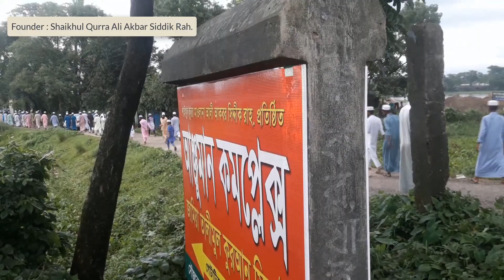Anjuman | Anjumane Talimul Quran Bangladesh | Shaykhul Qurra Ali Akbar Siddik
আলহামদুলিল্লাহ!
এই রমজানে আঞ্জুমান কমপ্লেক্সে সর্বমোট প্রায় ৬০০ জন ছাত্র-ছাত্রী ভর্তি হয়ে পবিত্র কুরআনের সহি শিক্ষা অর্জনে আছেন। কুরআনের এই বুলবুলিদের তিলাওয়াতের মধুর সুরে এলাকা আজ ঋদ্ধ ও বিমোহিত।  প্রতিদিন ইফতার এবং সাহরীতে এই বিশাল কাফেলার দৃশ্য সত্যি মোহনীয়। আঞ্জুমানের এই কাফেলার প্রতিদিনের খরচ একমাত্র আল্লাহ রাব্বুল আলামীনের পক্ষ থেকেই আসছে। দয়াময় আল্লাহ তাঁর মাহবুব বান্দাদের কখনো উপোস রাখেন না। কোনো না কোনো ওসীলায় কমপ্লেক্সে প্রতিদিন সাধারণ জনগনের সহযোগিতা অব্যাহত রয়েছে, আলহামদুলিল্লাহ।
শাইখুল কুররা মাওলানা আলী আকবর সিদ্দিক রাহ.এর দরদী দিলের কথা এমন ছিলো যে, অর্থাভাবে যেনো আমার একজন ছাত্রও কুরআন শিক্ষা হতে বঞ্চিত না হয়।

আলহামদুলিল্লাহ! আমরা আজও হযরতের এই চাওয়াটাকে অগ্রাধিকার দিয়ে যাচ্ছি।
তাই! সকলের কাছে বিনীত আহবান,
আসুন!
একবার হলেও কুরআনের এই বুলবুলিদের দেখে যান।
দেখে যান হযরতের প্রতিষ্ঠিত প্রাণপ্রিয় আঞ্জুমান কমপ্লেক্স।

রাব্বে কারীম হযরতকে তাঁর উপযুক্ত মাক্বাম দান করুন।
আল্লাহ আমাদের সবাইকে তাঁর দ্বীনের জন্য কবুল করুন। আমীন।

আঞ্জুমানে তালীমুল কুরআন বাংলাদেশ
গোটাটিকর (ষাটঘর), কদমতলী, সিলেট
মোবাইল : ০১৭১১-৪৫৪৪০৪, ০১৭১১-০৬৭১৬৩
০১৭১৯-২৩৭৭২০, ০১৭১৯-৬০৬৭১৩

ভয়েস : ইলিয়াস হাসান
স্টুডিও ভোকাল, ঢাকা